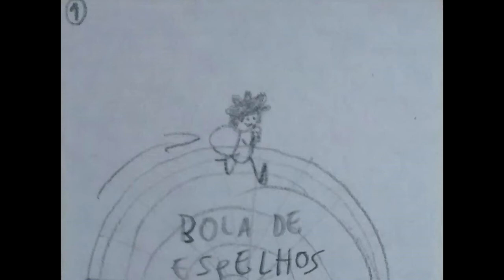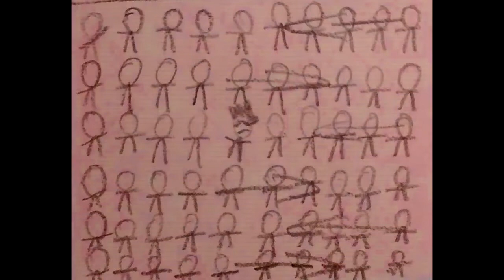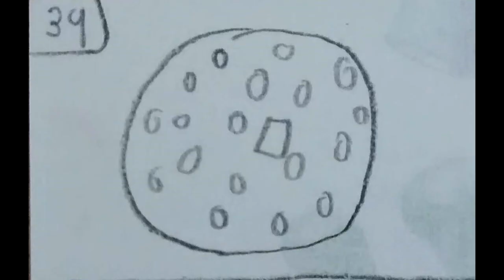Espelhar (Música nova + storyboard)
=== Link de download abaixo ===

Storyboard de uma animação que eu estou fazendo. Resolvi postar logo porque a música já tá pronta há dias, e a animação ainda pode demorar meses (ou nem sair), mas eu queria que mais gente visse essa música porque eu adorei como ficou.

Você pode baixar e usar essa música em seus projetos, comercial ou não, no que você quiser. Não é necessário dar crédito a mim.

Softwares utilizados:

Desenhos: Lápis papel e braço
Edição de Vídeo: Vegas Movie Studio 13